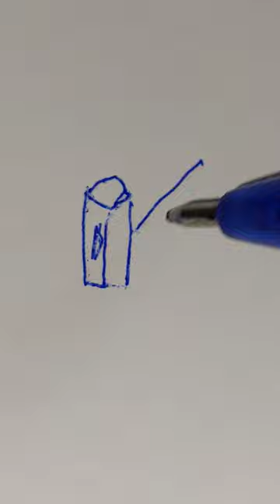Do a quick hammer 🥰 subscribe please❤